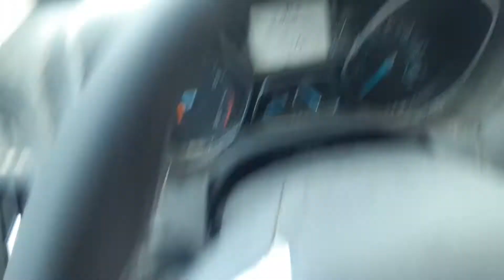Costco 100% beef Frank hot dog